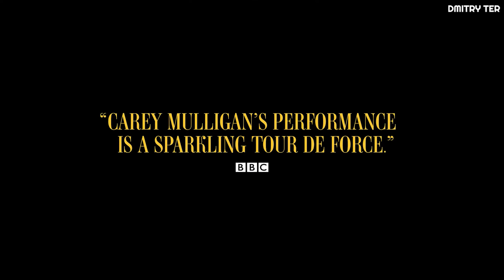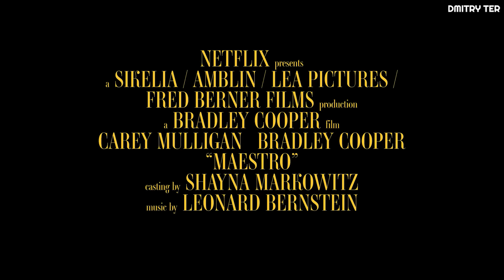Маэстро 2023 (Второй русский трейлер) | Озвучка от DMITRY TER | Maestro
«Маэстро» — американский биографический фильм, основанный на биографии композитора Леонарда Бернстайна, снятый Брэдли Купером по сценарию, написанному им в соавторстве с Джошем Сингером. Продюсерами фильма стали Мартин Скорсезе, Стивен Спилберг и Тодд Филлипс, а также сам Купер, сыгравший в картине главную роль